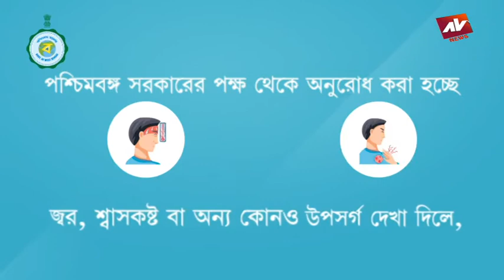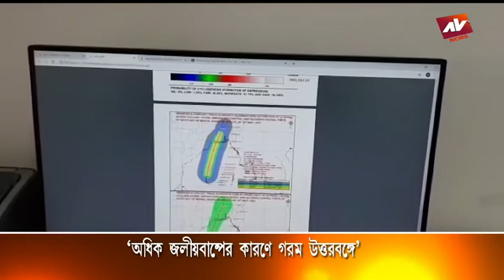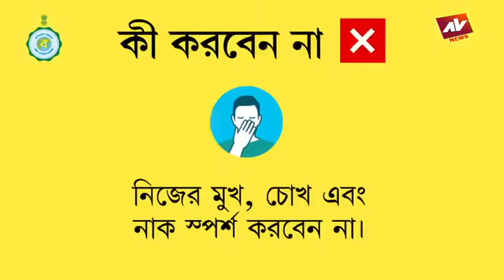AV NEWS 19 05 2020